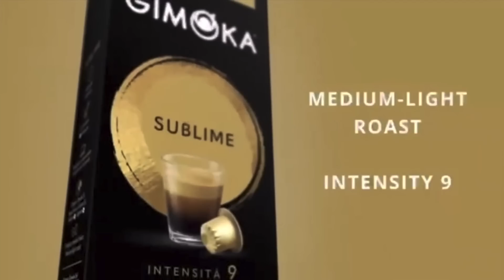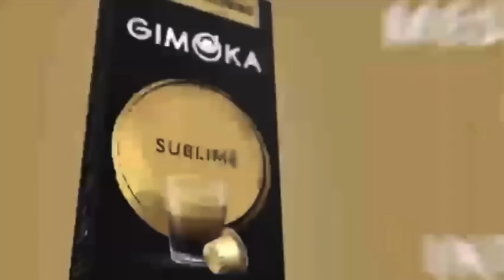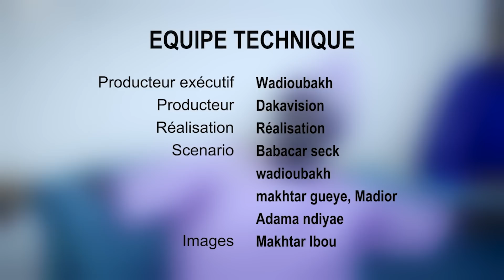Série - Yamalé - Episode 2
Yamalé tous les lundis, Mercredis et Samedis sur  la chaine YouTube                                @Wadioubakh Officiel
Service Commercial :